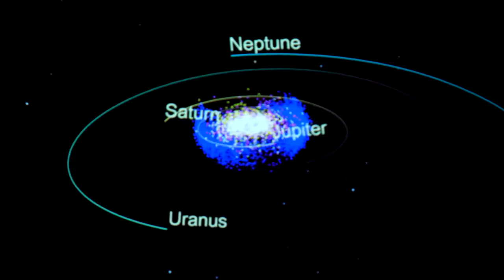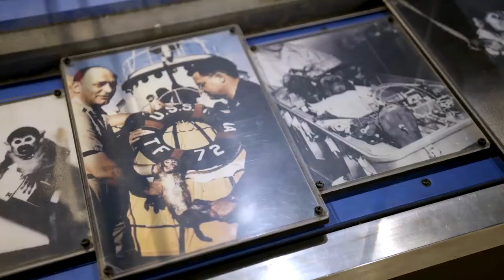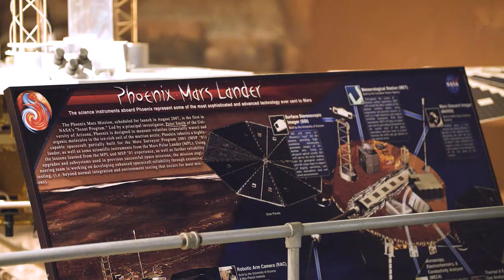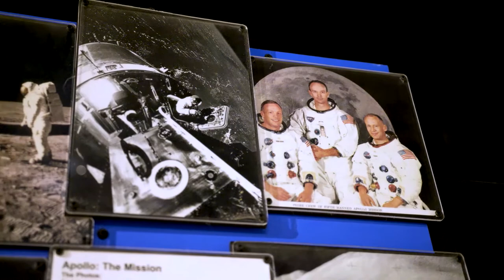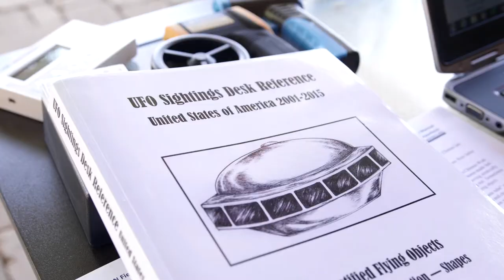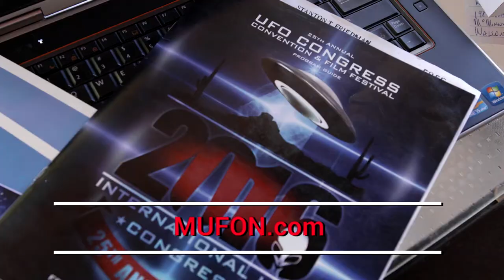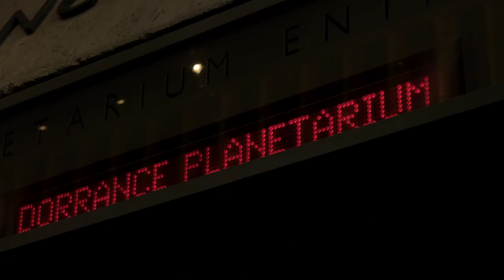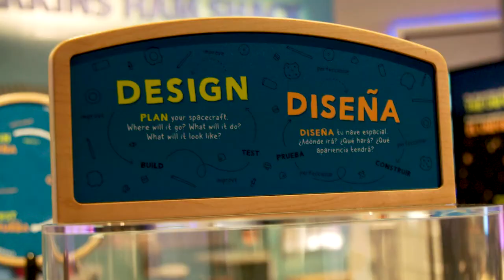Venture Outdoors to Explore the Mysteries of the Night Sky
The night time sky is both beautiful and mysterious. JR Cardenas and Vanessa Ramirez venture outdoors to enjoy the heavens above and explore its secrets.